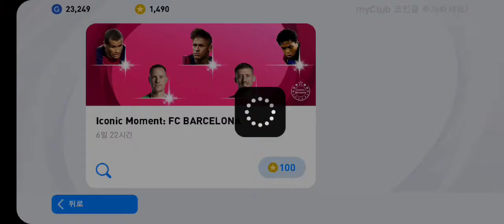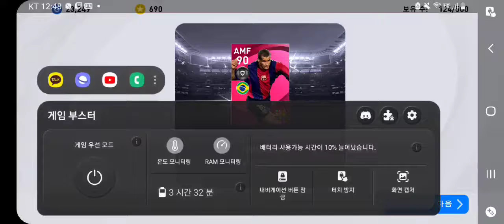신입의 첫영상! 3만원으로 이득보는 영상!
신입 류진입니다! 좀 된 영상이지만
3만원으로 이득봤던 바르셀로나 익클
네이마르, 클라위베르트, 히바우두 뽑는 영상입니다!
첫 영상이라 무편집본으로 올리는점 양해부탁드립니다!